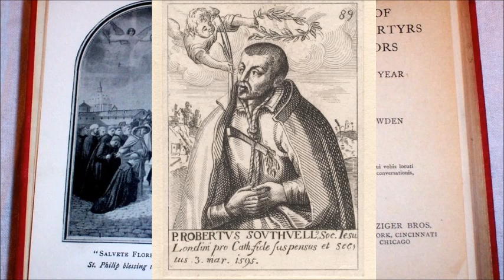English Martyrs: St. Robert Southwell, SJ ~ Honey From the Rock (22 February)